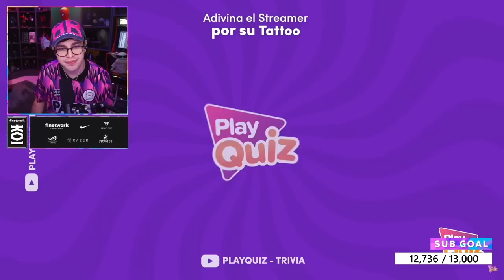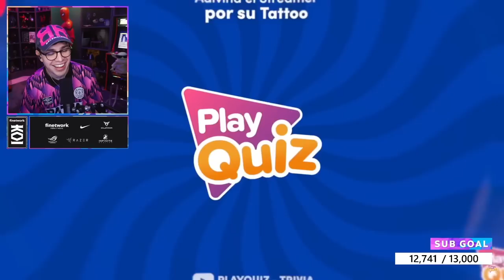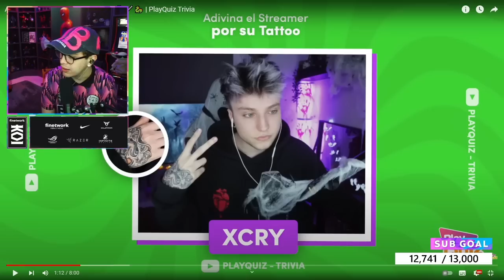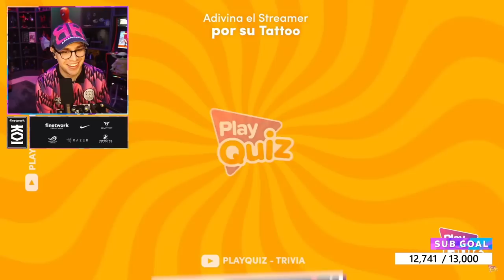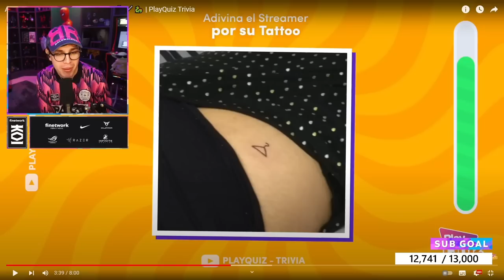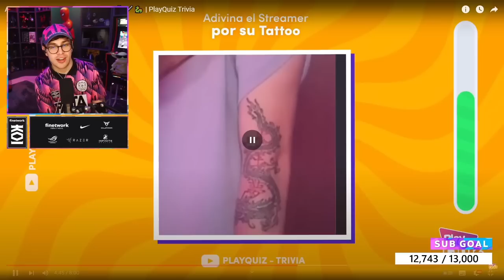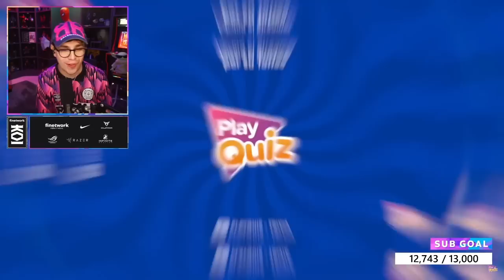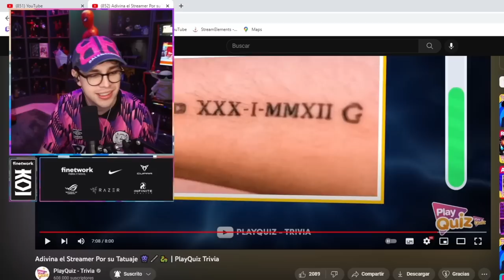JUANSGUARNIZO REACCIONA A Adivina el Streamer Por su Tatuaje - PlayQuiz